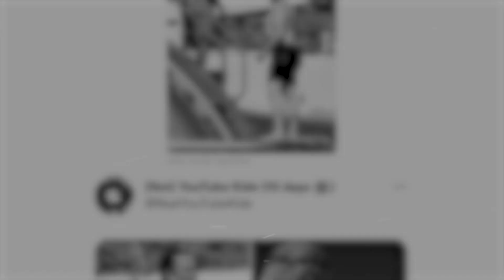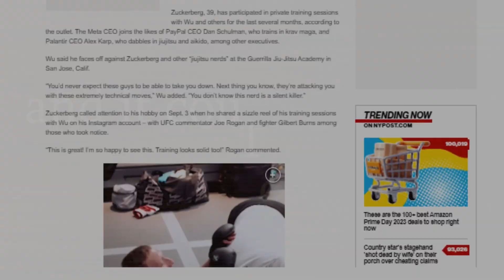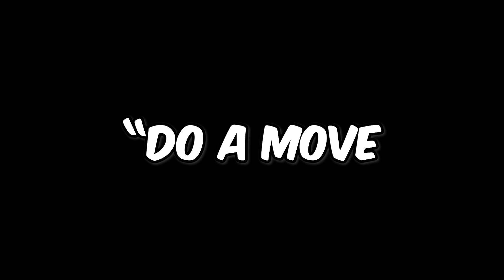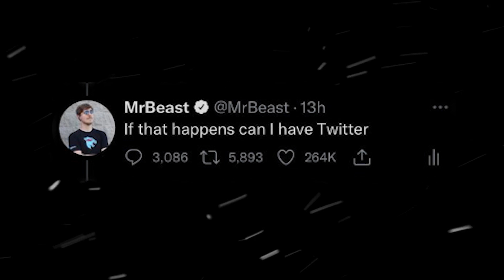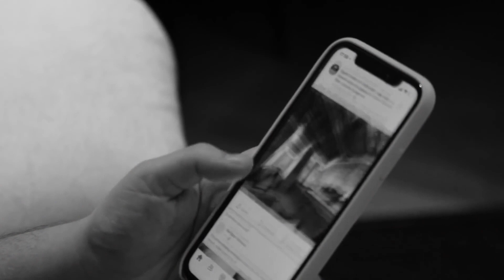Why Mark Zuckerberg Will Destroy Elon Musk...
I got an AI to generate what will happen in their fight, Mark Zuckerberg and Elon Musk are having a cage fight and Mark will absolutely DESTROY him. He's had practice, experience and more and I'm going to go threw all of that in todays video. Watch to the end to see the AI fight!
CREDIT
‘AI’ Animation of them fighting